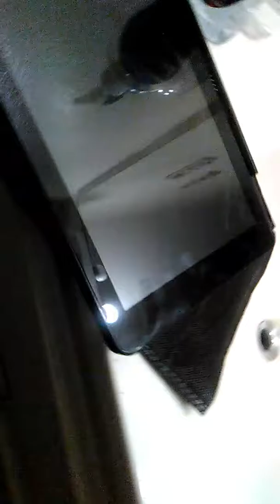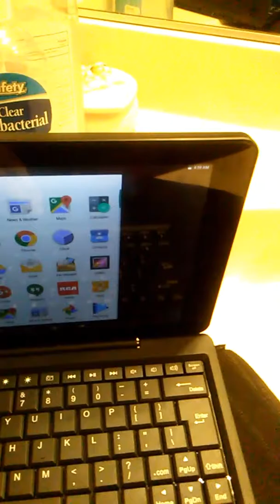Christmas gifts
Sick